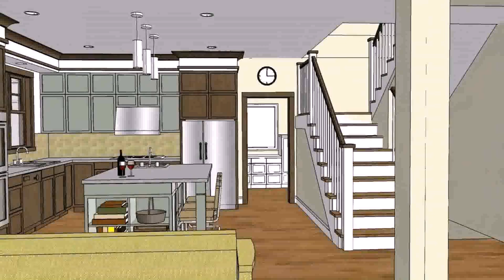Modern House Plans With Open Concept (see description) (see description)